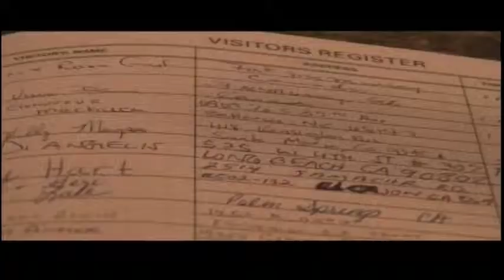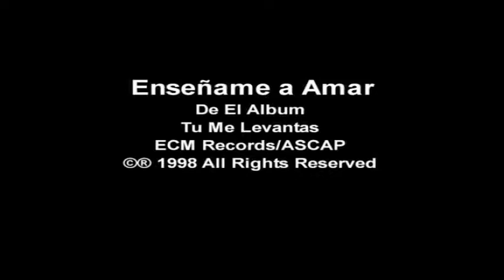ARMANDO CETINA-ENSEÑAME A AMAR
Este es un tema basado en el primer libro de Corintios Cap.13 Es muy simple, no es acerca del amor sexual, no,no,no,no...sino del amor al projimo y a todo el mundo! Toda esta música puede ser ordenada y contrataciones al